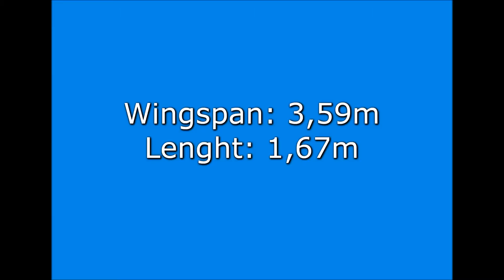SZD- 9 Bocian C 1:5